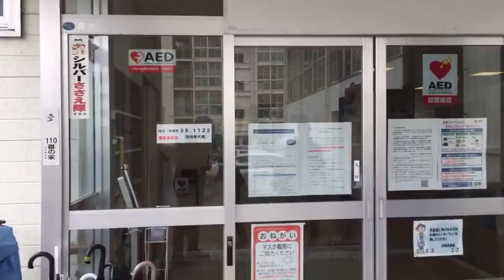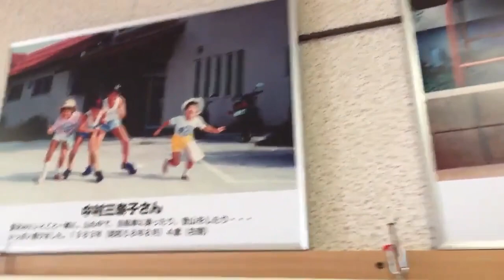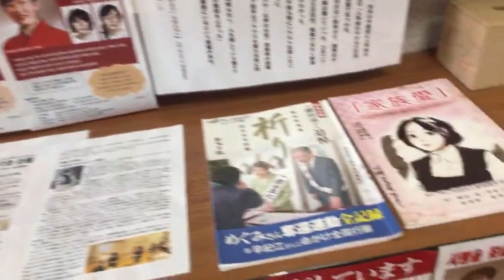新潟県長岡市中村三奈子さん現地ライブ（R4.3.18）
平成10年（1998）4月6日に失踪した中村三奈子さんについてのライブです。お母さんの中村クニさんとご自宅前からお送りしました。
●特定失踪者問題調査会へのカンパは郵便振替口座　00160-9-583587　特定失踪者問題調査会
銀行振込　みずほ銀行　飯田橋支店　普通預金　2520933　は名義　特定失踪者問題調査会か
ないし調査会のサイトからカード決済でお願いします。
●Amazonで何かお買いの際は予備役ブルーリボンの会ホームページのトップ画面の一番下から入って戴けるとRBRAに手数料が入ります。ご協力お願いします。